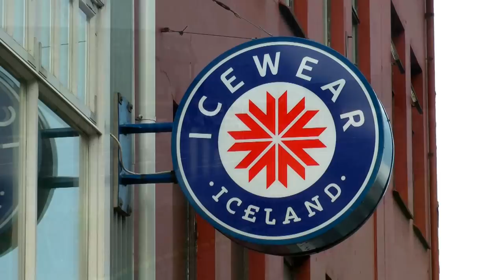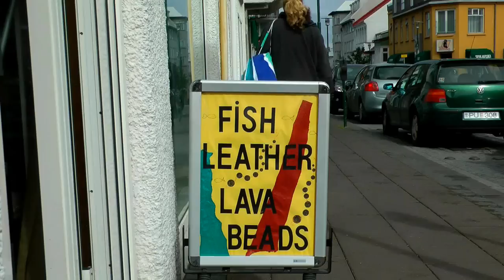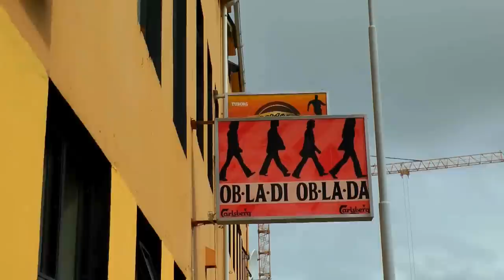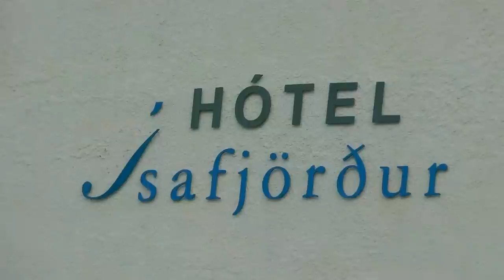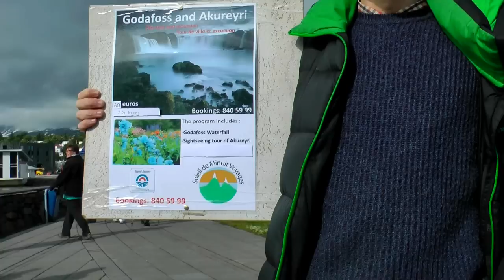Iceland Cruise on P&O Arcadia 16/06/14 (Filmed by Syd Pearman)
We took this as a last minute cruise and was surprised what a lovely place Iceland is.  Join us, and a lot of very nice people on the cruise ship Arcadia to some pretty and colourful places.

A big thank you to Tony Lawrence for letting me use music from The Denise Lawrence CD "Music Maestro Please", and to Bev Pegg for music from his CD "Country Field" (DB 0033)
Syd Pearman